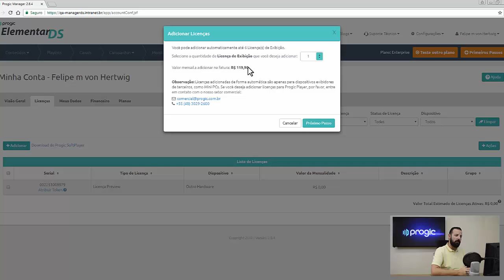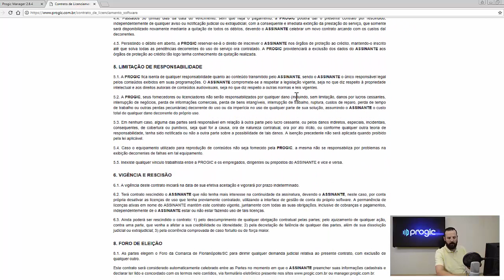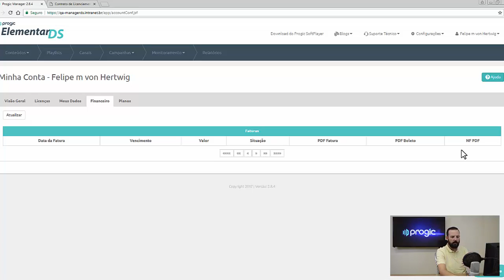Vídeo-Aula 17 - Comprando Licenças de Exibição online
Vídeo-Aula da solução de Digital Signage da Progic mostrando como você pode comprar suas Licenças de Exibição pela internet.

Uma licença de exibição é como um direito de exibir um canal de TV criado no Progic Manager. Cada licença de exibição dá direito de exibir um canal de TV em 1 player qualquer, que pode enviar sinal de vídeo para uma ou mais telas.

O player pode ser o Progic Player, um monitor LG com player integrado (WebOS), mini-PCs com Windows ou Android Players.

Acompanhe a Progic em outras redes

Pesquisas comuns sobre posicionamento respondidas nesse vídeo:
1. Conteúdos de Digital Signage
2. Conteúdos de TV Corporativa
3. Solução de Digital Signage
4. Exemplo de conteúdo para TV Corporativa
5. O que passar na programação da TV Corporativa?